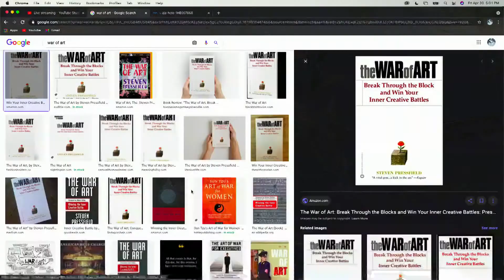How to Get Banned from a Comedy Open Mic!!!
How to Get Banned from a Comedy Open Mic!!! (With ONE WORD)
★ Clip Taken From Choices Podcast #57▶

Book A Private Tour With BRIAN, Noah, Eric, Jessica or Bruce